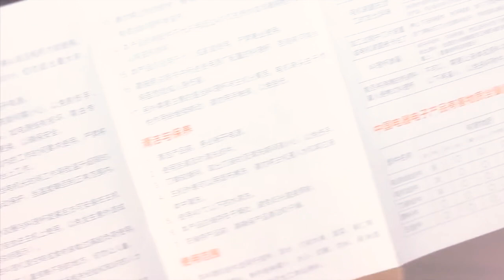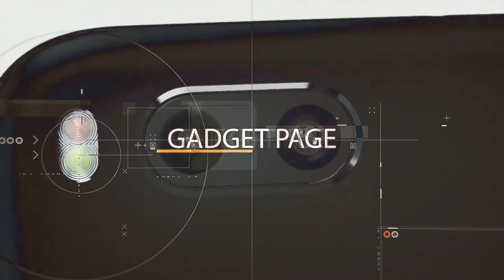Блендер Xiaomi Pinlo Little Monster Food Machine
В данном обзоре я предлагаю познакомиться с очередным помощником для дома от Xiaomi, которым на этот раз стал компактный блендер Mijia Pinlo.
  Одной из его особенностей является то, что после приготовления рабочая ёмкость может также использоваться как для хранения напитка, так и для переноски, т.к. в комплекте предусмотрена специальная герметичная крышка с ручкой-петлёй.
  Внутри стоит мощный двигатель на 500 Ватт производства Philips, его максимальная скорость достигает 30 000 оборотов в минуту.
  Засыпав кубики льда,мы получим ледяную крошку через 5 секунд.Пользоваться блендером очень просто, никаких привычных кнопок, включение производится нажатием на стакан.